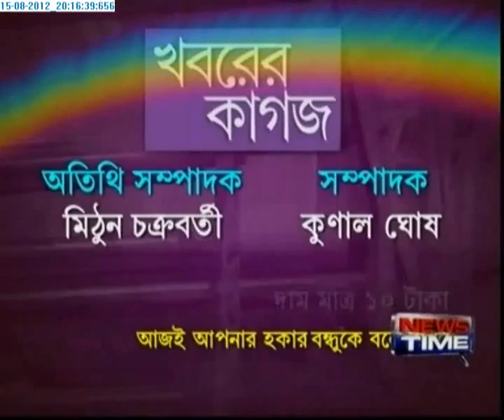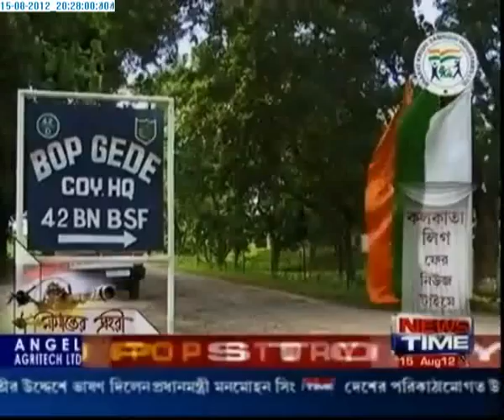Tapas Sengupta.....Documentary on BSF " Srimanter Prohori" --Part 1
Upclose with BSF by Tapas Sengupta (Sr. Correspondent) and Sandip Roy (Sr. Video Journalist) for NEWS TIME --KOLKATA